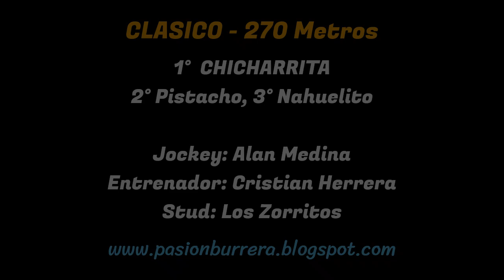CHICHARRITA: HIPODROMO 27 DE ABRIL - SGO. DEL ESTERO (23-07-2023)